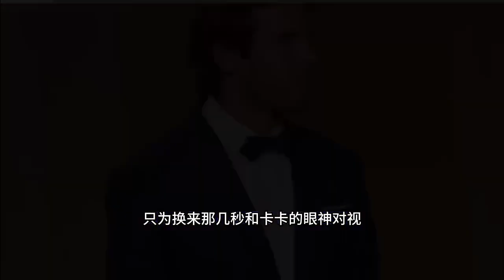和卡卡分别之后，c罗就很少那样笑了！